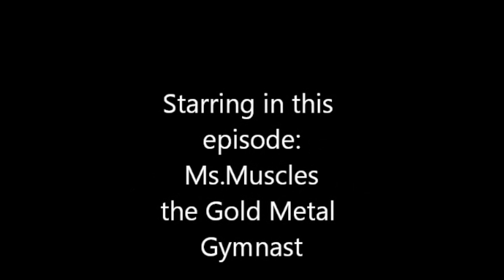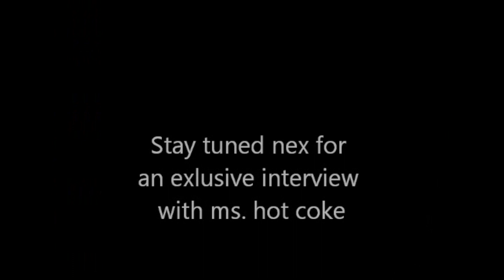Olympic Interview With Ms.Muscles The Gymnast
This video is about Olympic Interview With Ms.Muscles The Gymnast